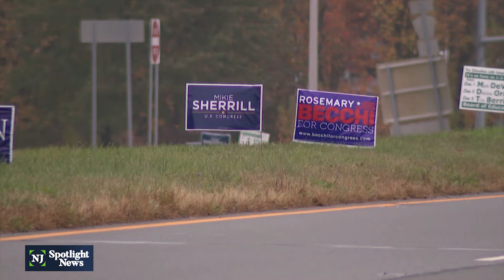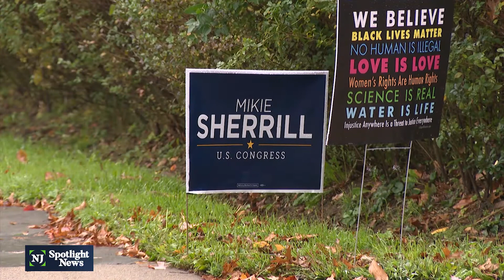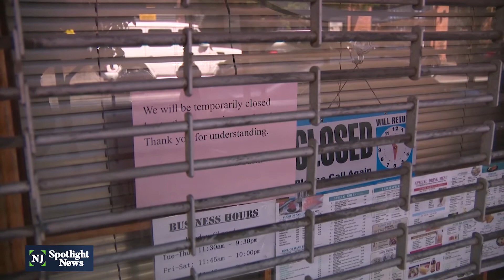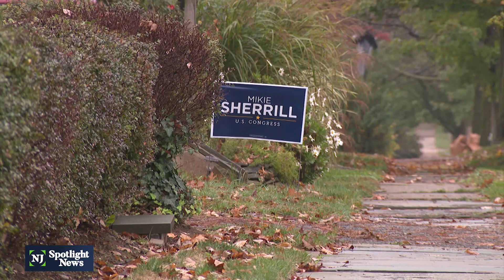Sherrill, Becchi counting on independents in 11th District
Incumbent Democratic Rep. Mikie Sherrill and Republican tax lawyer Rosemary Becchi are battling it out in New Jersey's 11th Congressional District.